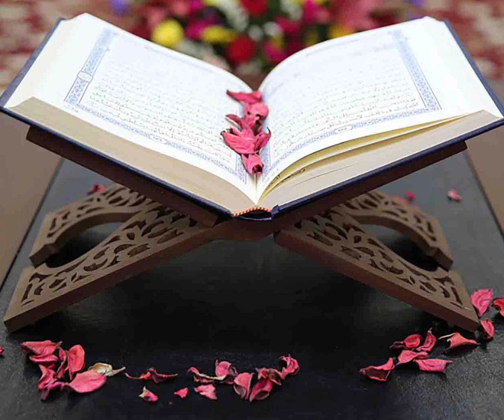خويئندني قورئاني بيرؤز به ده نكيئكي زؤر خؤش